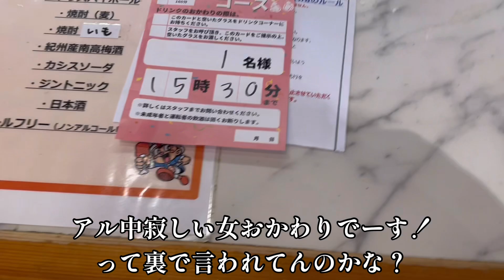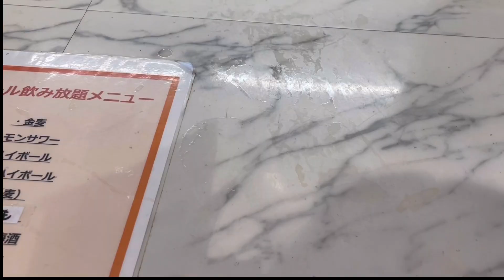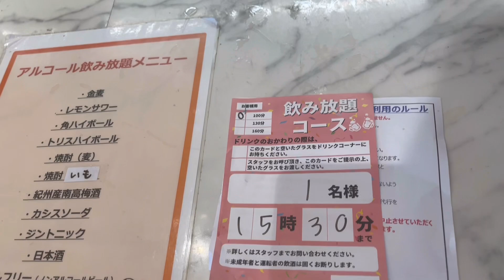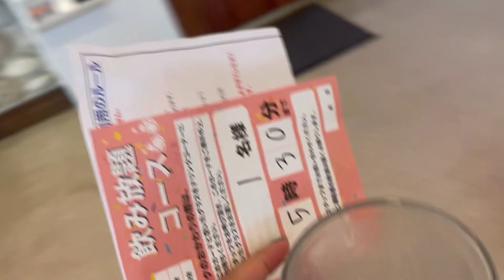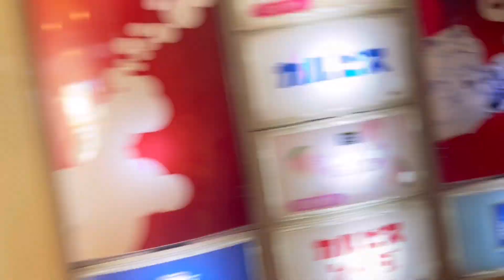【ぼっち焼肉飲み】たまにはゴリラ女がひたすらただ食い飲み散らかしてる動画見るのも悪くないですよ。ぼっち飲み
みなさま本日もお疲れ様です。
私この度誠に勝手ながらお休みいただき社畜から解放されましたー！！【この日だけ】
乾杯を忘れてるという失態をおかしてますが
本日も一緒に乾杯しましょう♡